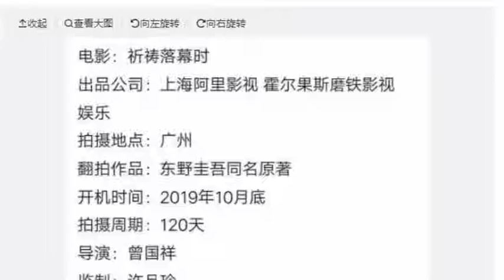曾国祥回应《少年的你》剧本争议 没看过东野圭吾《白夜行》